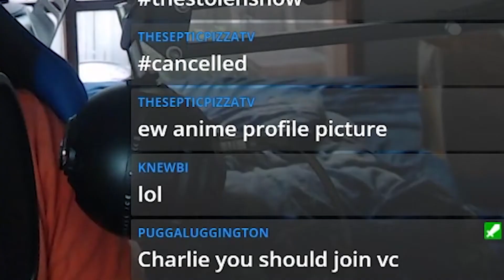BEHIND THE SCENES (QNAME #133)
ALL STREAMED ON TWITCH! IT'S LIKE THE BEHIND THE SCENES OF QNAME!